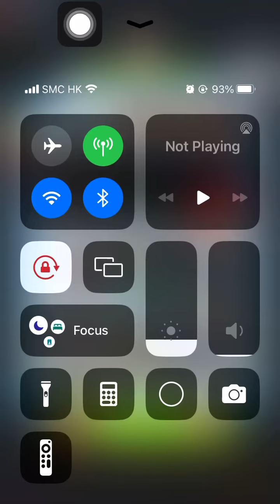Special Missions 3 20240511 Aggretsuko : a Short timer Strikes Back! 烈子 Puzzle Gameplay